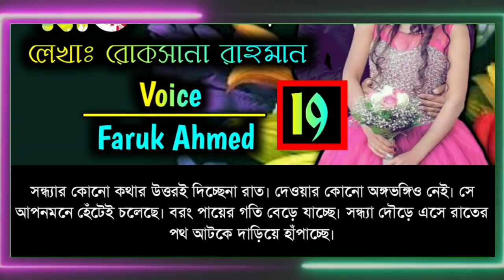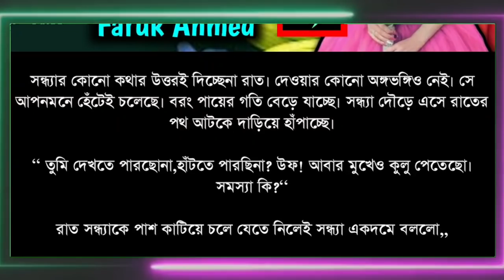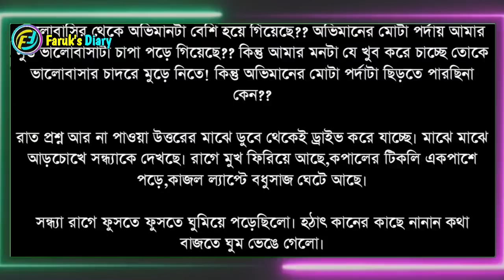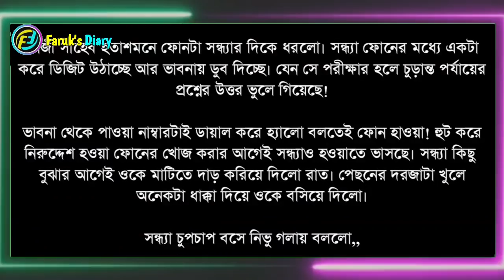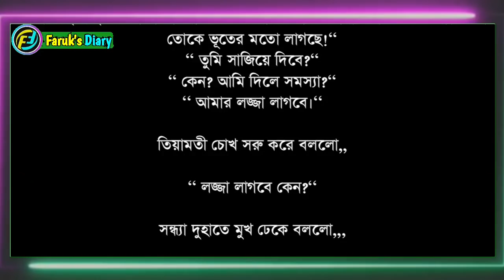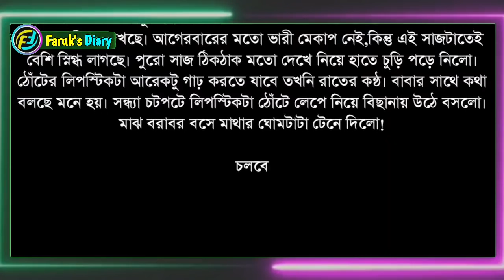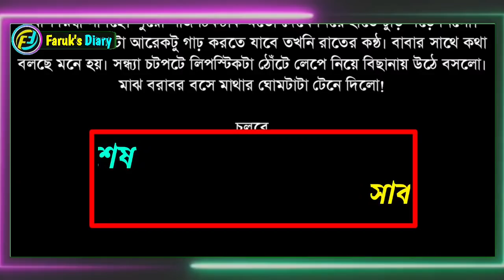ভালোবাসার রাত || পর্ব-১৯ || Valobasar Rat || Part - 19 || ভালোবাসার রোমান্টিক গল্প || Faruk's Diary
গল্পের নামঃ ভালোবাসার রাত
পর্ব - ১৯
writer: রোকসানা রাহমান

ভালোবাসার গল্প
রোমান্টিক গল্প
প্রেমের গল্প
বেদনার গল্প
Valobasar Golpo
Romantic love story
premer golpo
Faruk Media

💞. Valobasar golpo. 💞
💞. Premer golpo. 💞
💞. Koster golpo. 💞
💞. Jeboner golpo. 💞
💞. Prem Nibedon. 💞

❤ Thanks For Stay With Faruk's Diary. ❤